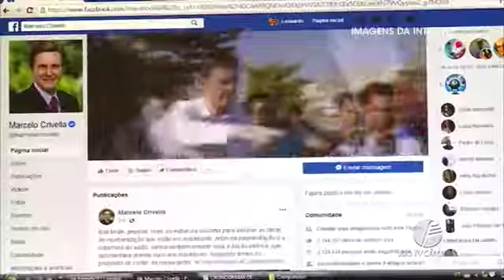Tentativa de vereadores de abrirem o processo de Impeachment do Marcelo Crivella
Vereadores do Rio interrompem recesso para analisar pedidos de impeachment ... Câmara do Rio começa a discutir hoje impeachment de Crivella Prefeito Marcelo Crivella paga aluguel social para moradores da zona oeste do Rio ... Processo de impeachment tem prazo de 90 dias para ser concluído